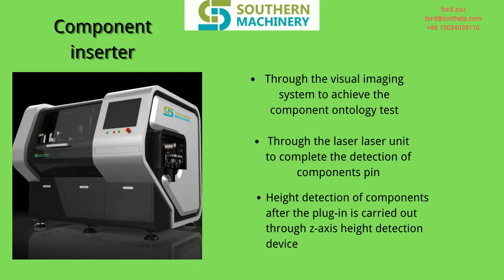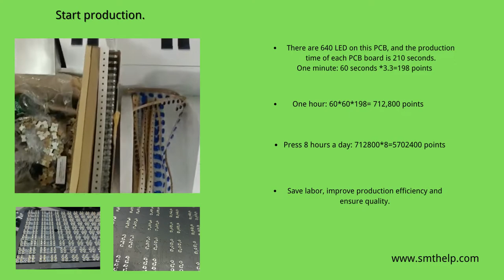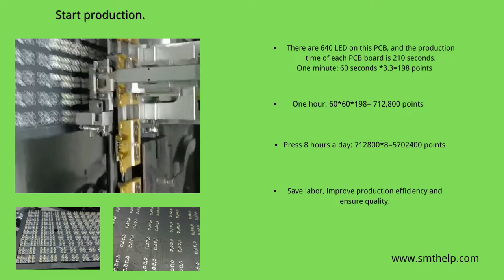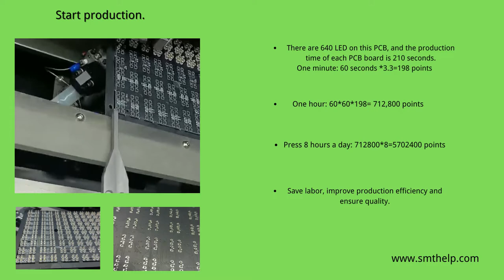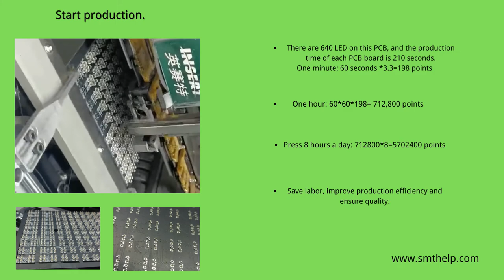Automatic intelligent insertion machine to produce LED light emitting diodes